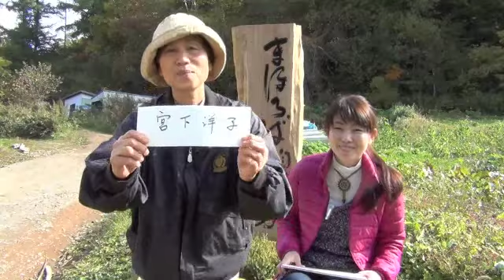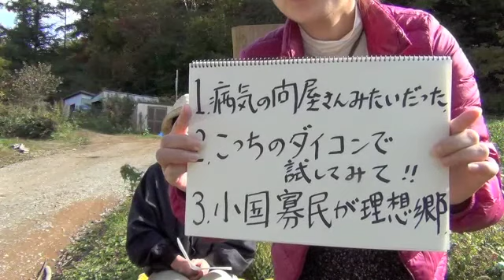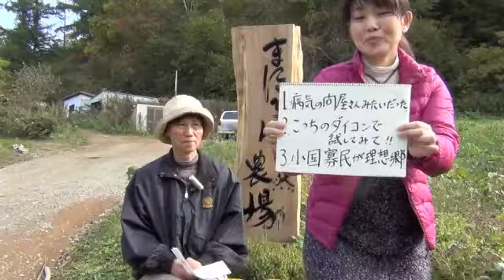札幌人図鑑 宮下洋子さん １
1   病気の問屋さんみたいだった